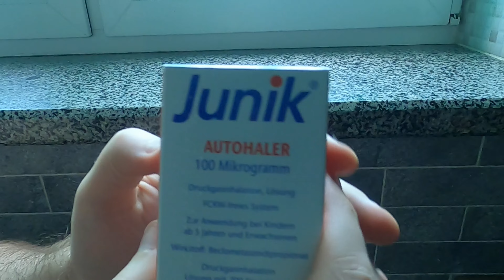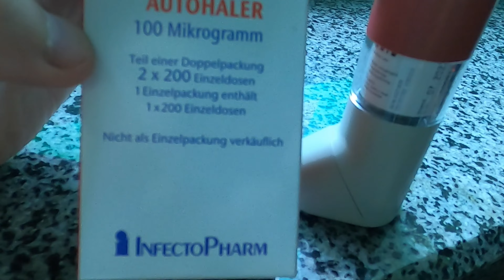Як правильно користуватися балончиком від АСТМИ Junik. Рекомендації по використанню